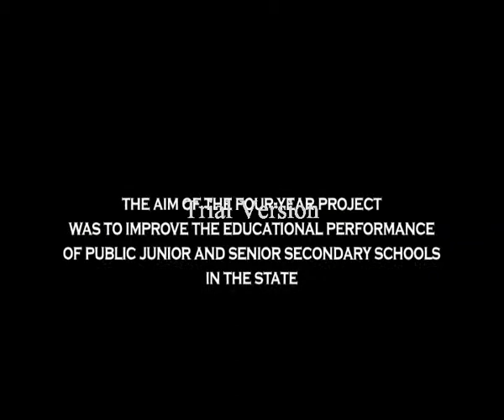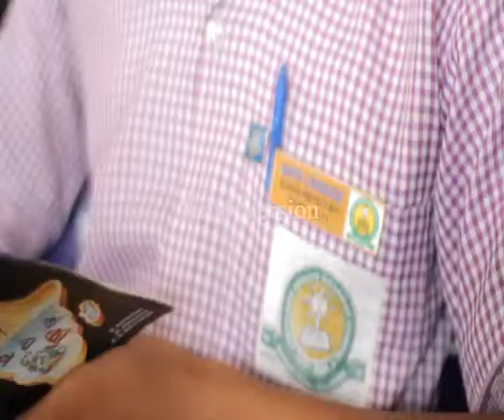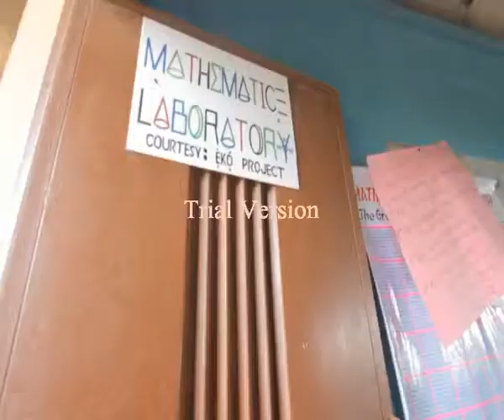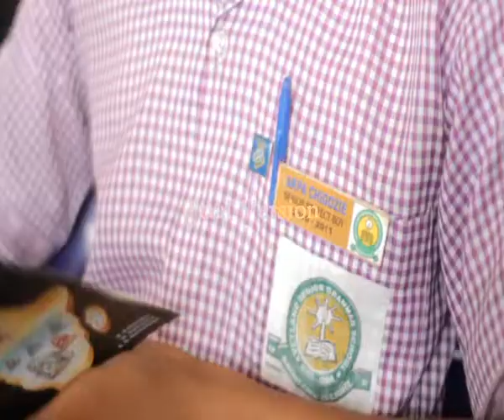Lagos EKO Project 2011: (Part 1) Striving for Excellence